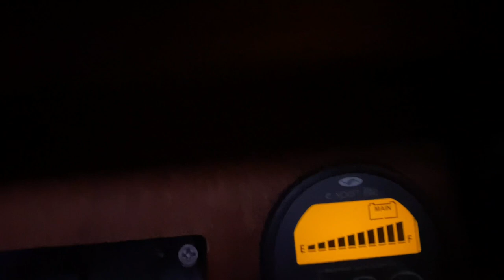Remote Boat Life getting the JOB done Episode 229 (Sailing Catalpa)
This episode we get back to Catalpa and go remote to East Java where we are living off the grid.